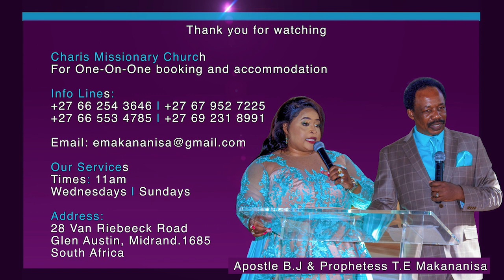Oh I Love Him sang by Prophetess TE Makananisa and Prophetess Thendo with the Charis Worship Team.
Oh I Love Him sang by Prophetess TE Makananisa and Prophetess Thendo Semono together with the Charis Worship Team.